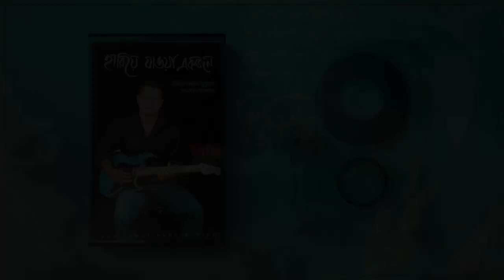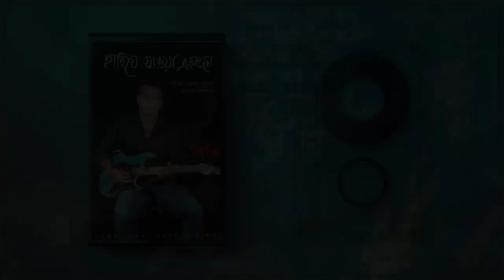Rippi - Dhaka Kotodur | রিপ্পি - ঢাকা কতদূর